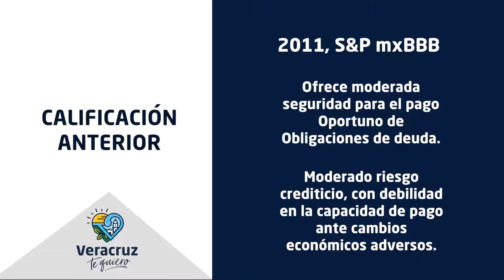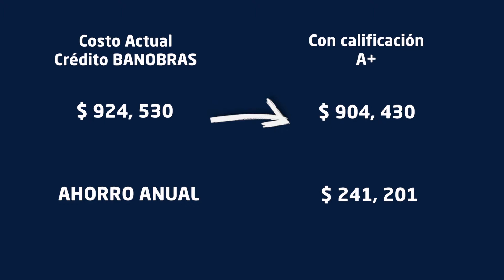Obtiene H. Ayuntamiento de Veracruz positiva calificación financiera crediticia